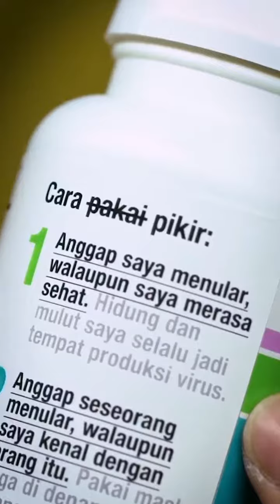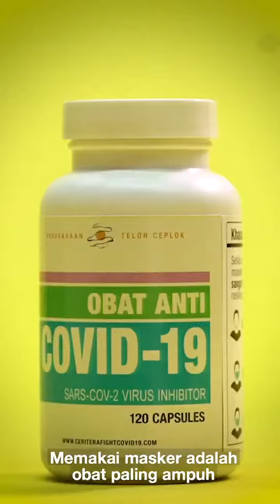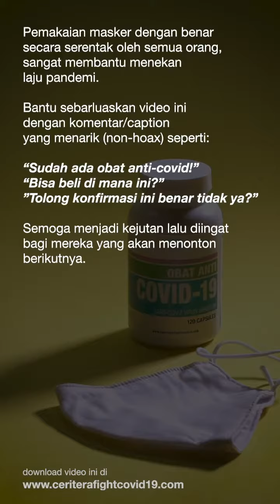OBAT CORONA / ANTI COVID-19 (IKLAN LAYANAN MASYARAKAT)